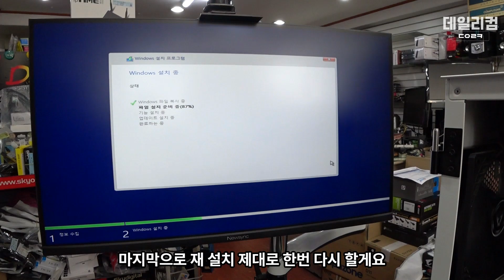이 M.2 SSD는? 이게 P31이라고요? | 윈도우 설치가 안되요 | 컴퓨터 수리 매장 일상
감사합니다 ❤😊🎉